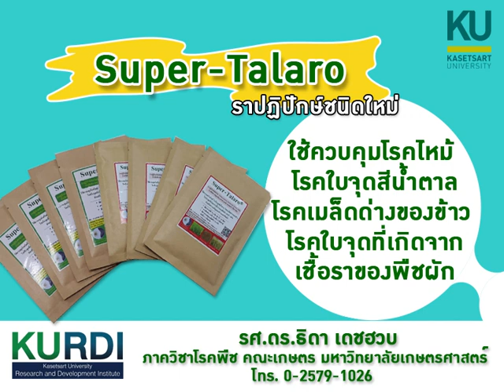Super-Talaro ชีวภัณฑ์ราปฏิปักษ์ชนิดใหม่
ชีวภัณฑ์ราปฏิปักษ์ชนิดใหม่ ใช้ควบคุมโรคไหม้ โรคในจุดสีน้ำตาล โรคเมล็ดต่างของข้าว โรคใบจุดที่เกิดจาก เชื้อราของพืชผัก ผลงานวิจัยโดย รศ.ดร.ธิดา เดชฮวบ ภาควิชาโรคพืช คณะเกษตร  มหาวิทยาลัยเกษตรศาสตร์ โทร.0-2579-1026

🌟 ผลงานวิจัย :
     รศ.ดร.ธิดา เดชฮวบ
     ภาควิชาโรคพืช คณะเกษตร

🌟 ผลิตสื่อประชาสัมพันธ์ :
     วนิดา  รัตตมณี
     สถาบันวิจัยและพัฒนาแห่ง มก.